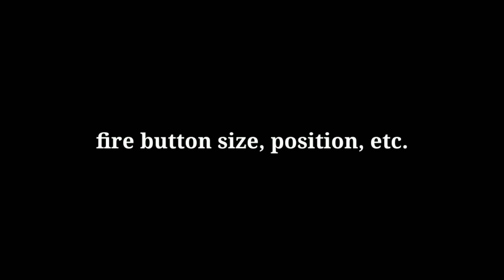Best Custom HUD Setting 2 Finger | New Controls Setting 2021 | Pro Custom HUD Setting Free Fire 🔥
Queries Solved-

1. Free fire custom hud settings
2. Free fire best custom hud settings 2 Finger
3. Free fire controls settings 2021
4. Custom hud setting free fire
5. Free fire best custom hud for one tap headshot
6. Free fire 2 finger claw Settings
7. Free fire latest custom hud settings
8. Free fire 2 finger custom hud settings
9. One tap headshot trick
10. Free fire best custom hud setting
11. Free fire best custom hud setting for tournament
12. Free fire best controls settings for custom
13. Free fire custom hud setting 2gb 3gb 4gb ram mobile
14. Free fire latest custom hud setting 2021
15. Free fire headshot setting

➤Disclamer:-